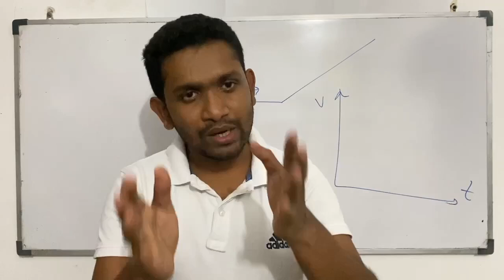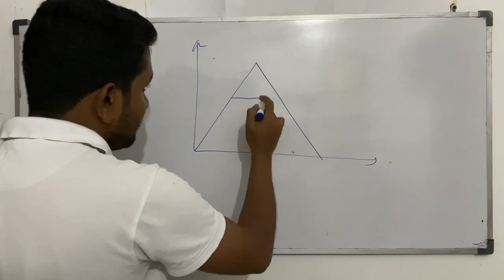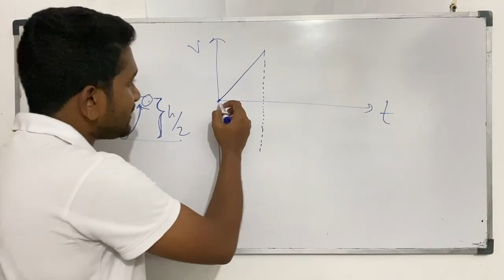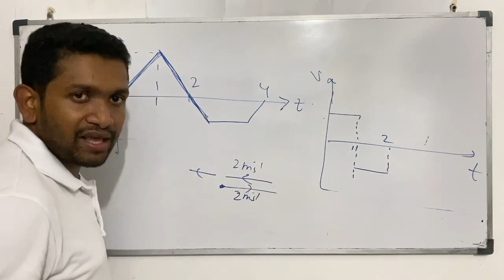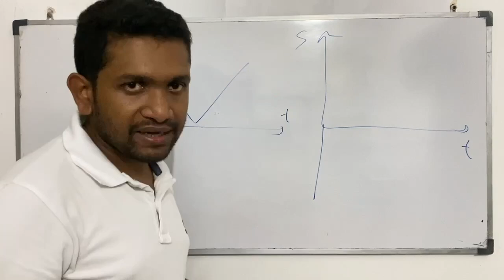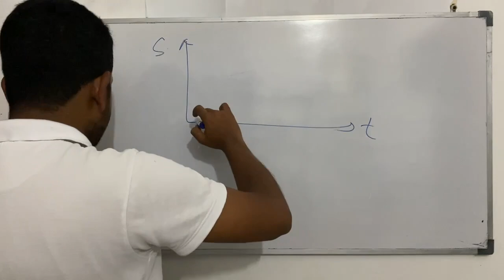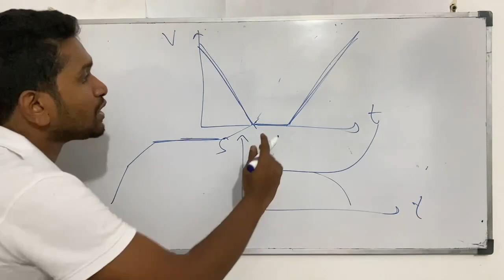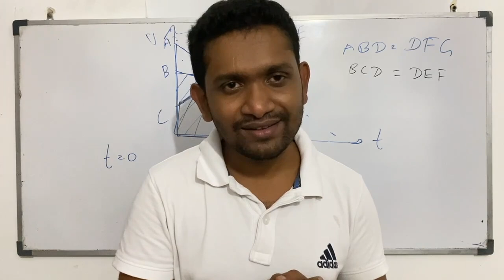7. චලිත ප්‍රස්ථාර MCQ අවසාන කොටස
Technical terms will be given for the English medium students as previous lessons.

2021 යාන්ත්‍ර විද්‍යාව revision/theory සඳහා ලියාපදිංචි වන්න